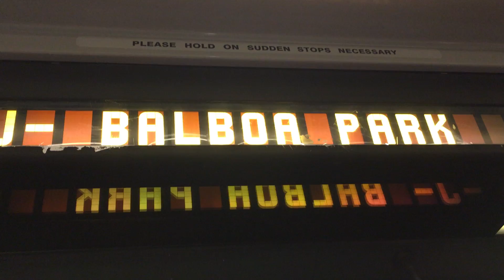Muni Math: -J- Church; -J- Balboa Park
As of Saturday, August 22, 2020, the J-Church is the only Muni Metro route that terminates/originates at Balboa Park, but does NOT travel downtown underground anymore!  Instead, the shortened Muni Metro route now terminates at Church & Duboce right outside of the Duboce Tunnel entrance/exit currently served by the N-Judah, and also previously served by the J-Church when heading to and from downtown via the Muni Metro subway--with Van Ness Station being the first underground passenger stop when traveling inbound, and the last underground passenger stop when traveling outbound before each of the two aforementioned routes go (went) their separate ways at the street-level intersection of Duboce & Church Streets.
Now, in order for passengers riding the J-line inbound to continue their journey onward towards downtown via the underground, riders now must transfer to the S-Shuttle or T/M-Third Street/Ingleside routes underground at Church Street Station upon off-boarding the J-Church at Church & Market Streets, or the N-Judah at Duboce & Church, aboveground.
The J-Church is also the only Muni Metro never to operate two-car trains in passenger service due to hill grades in the route's private right-of-way extending south-north paralleling the corridor stretch from Church & 18th Streets to Church & 22nd Streets in the Noe Valley neighborhood.